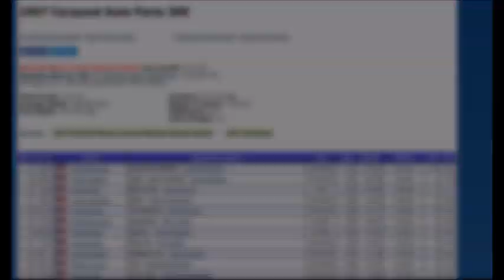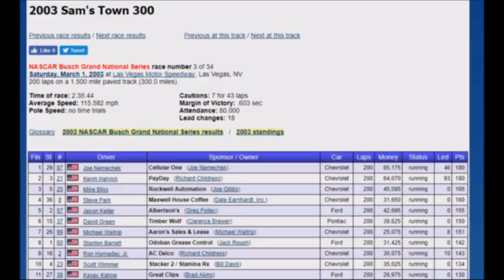All of Joe Nemechek's Xfinity Series Wins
Footage Uploaded by: Michael McIntyre, nascarman History, SMIFF TV, Dave W, nascarvideoarchive